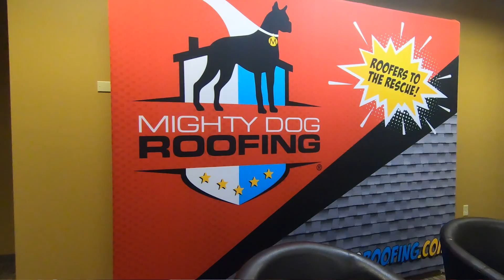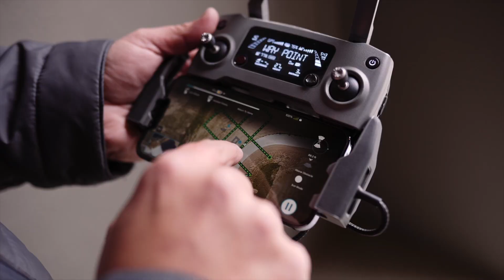Mighty Dog Roofing of Benton Harbor - February 2023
Meet Tom and Katie Burrell as they talk to Pat about their dream of opening a local business and how this dream is finally a reality. Learn more about how they plan to enrich the community of Southwest Michigan by watching this short video.